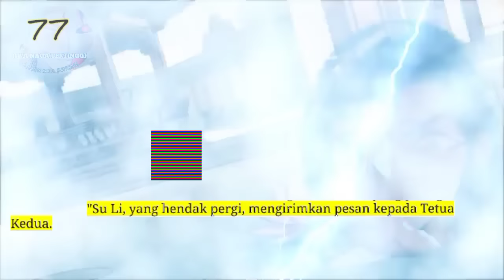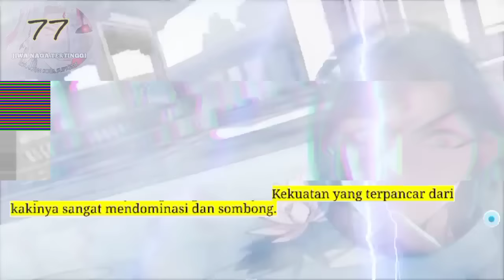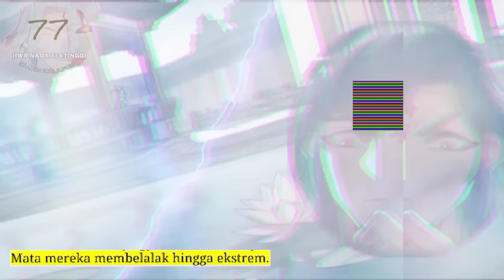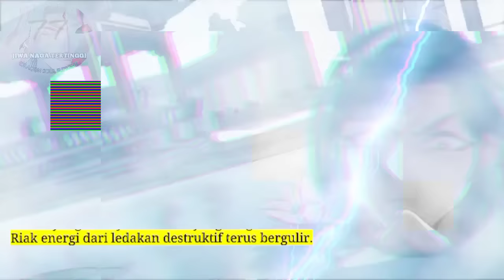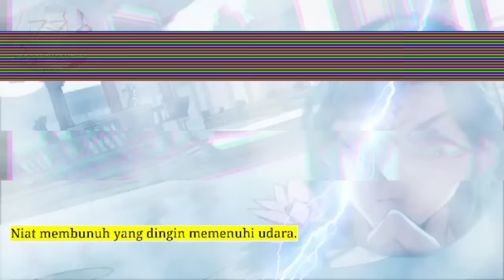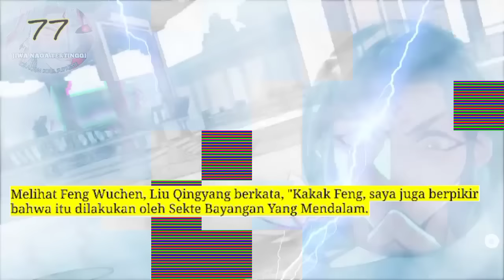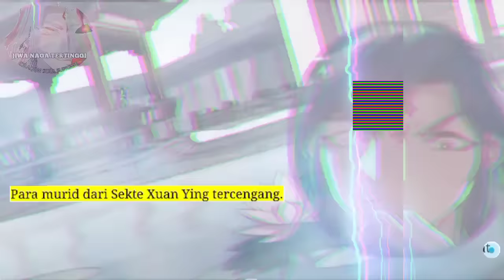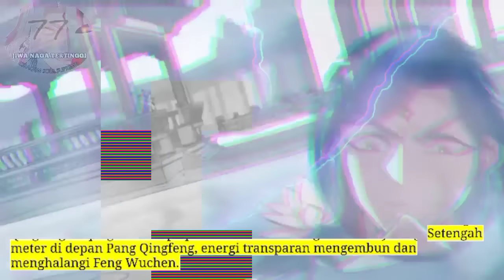Jiwa Naga Tertinggi season 77